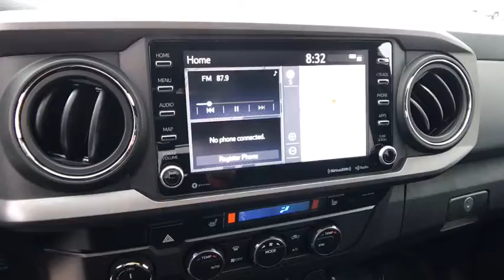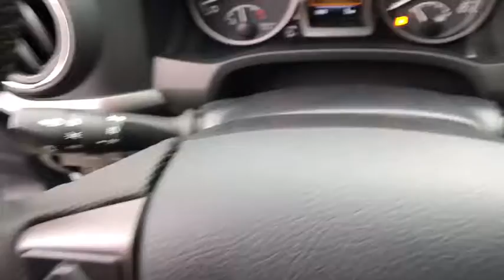2020 TOYOTA Tacoma Northern California, Redding, Sacramento, Red Bluff, Chico, CA LX221943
2020 TOYOTA Tacoma TRD Off Road Double Cab 5 Bed V6 M - Stock#: LX221943 - VIN#: 5TFCZ5AN9LX221943

250 E. Cypress Ave.

Heated Seats Moonroof Navigation WiFi Hotspot 4x4 LED FOG LAMP W/BLACK BEZEL ALL WEATHER FLOOR LINER & DOOR SILL P... ADVANCED TECHNOLOGY PACKAGE. TRD Off Road trim SUPER WHITE exterior and BLACK/GUN METAL interior. SEE MORE! KEY FEATURES INCLUDE: Trailer Hitch WiFi Hotspot. 4x4 Onboard Communications System Aluminum Wheels Privacy Glass Keyless Entry Steering Wheel Controls Child Safety Locks. OPTION PACKAGES: TRD PREMIUM OFF ROAD PACKAGE leather shift lever and knob TRD upgrade package option 3 and Off Road grade package Radio: Premium w/AM/FM/Nav/App Suite 6 speakers 8 high-resolution touch-screen display w/split screen auxiliary port USB media port Siri eyes free advanced voice recognition Bluetooth hands-free phone capability phone book access and music streaming cache radio HD Radio HD predictive traffic and doppler weather overlay Apple CarPlay Android Auto Amazon Alexa SiriusXM and SiriusXM satellite radio w/complimentary SiriusXM All Access 90-day trial subscription included Automatic Headlights Power Tilt/Slide Moonroof Dual Zone Automatic Climate Control Heated Front Seats Auto-Dimming Rearview Mirror w/HomeLink ADVANCED TECHNOLOGY PACKAGE Rear Parking Assist Sonar Multi Terrain Monitor Blind Spot Monitor w/Rear Cross Traffic Alert Mesh Front Grille LED FOG LAMP W/BLACK BEZEL ALL WEATHER FLOOR LINER & DOOR SILL PROTECTOR PKG Door Sill Protectors. VISIT US TODAY: Our commitment to treating you in a neighborly fashion extends from our inventories and auto repair service to our no-frills easy-to-comprehend auto financing. This comes not only in the form of car loans and leasing service for drivers from Redding Chico Red Bluff and Shasta Lake Horsepower calculations based on trim engine configuration. Please confirm the accuracy of the included equipment by calling us prior to purchase.